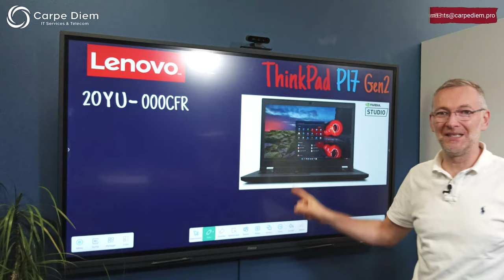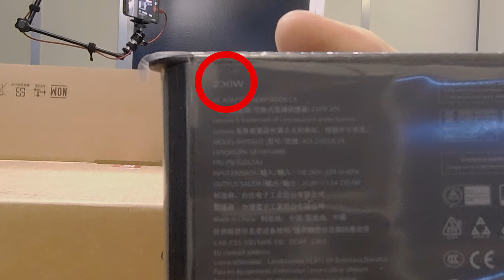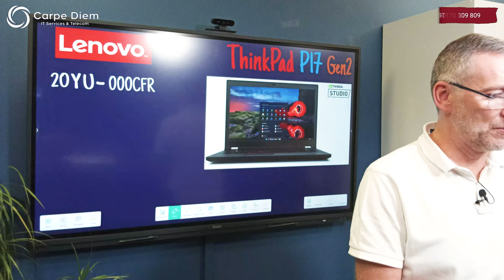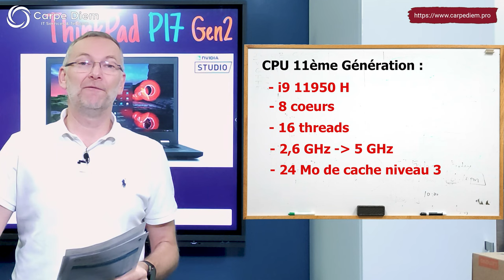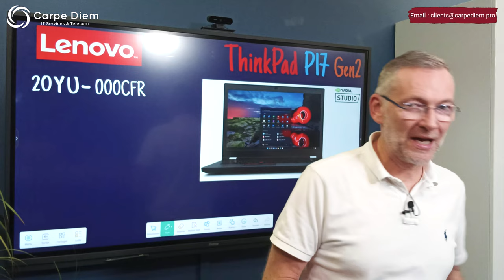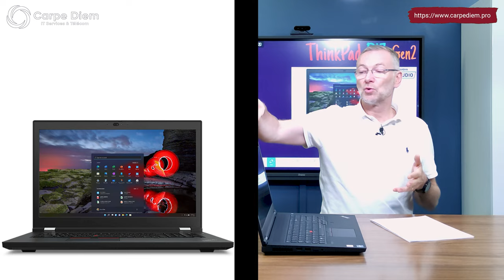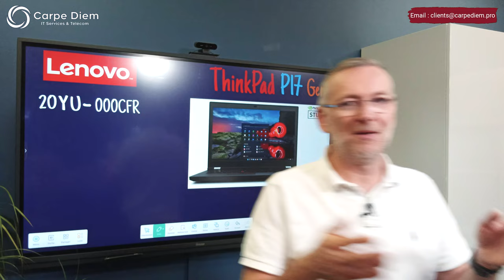La monstrueuse Workstation Mobile P17 Gen 2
Il y a quelques semaines c'était la terrible de chez hp, cette semaine c'est la monstrueuse de chez Lenovo !

Déjà un écran de 17", ça pose le cadre, une énorme RTX 3 emplacements SSD & 4 pour la mémoire, vous avez donc de quoi voir venir..

Côté processeur, on démarre par un i7, on continu par un i9 (celui qu'on vous présente) pour finir par un Xeon !
Vous travaillez donc avec une bête de course...

Pour qui une telle puissance ?
Les graphistes, les monteurs de vidéos, les dessinateurs industriel, bref, tous ceux qui ont besoin de beaucoup de puissance et beaucoup de stockage.

Regardez jusqu'au bout cette vidéo, on vous montre comment accéder aux emplacements mémoires et disques SSD.